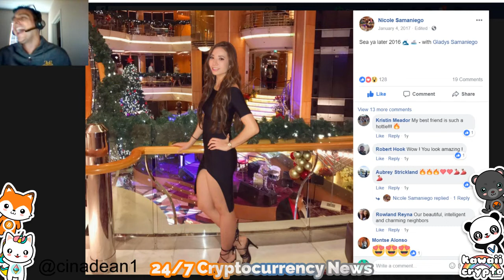Why do Girls not Care about Investing | Nicole Sam